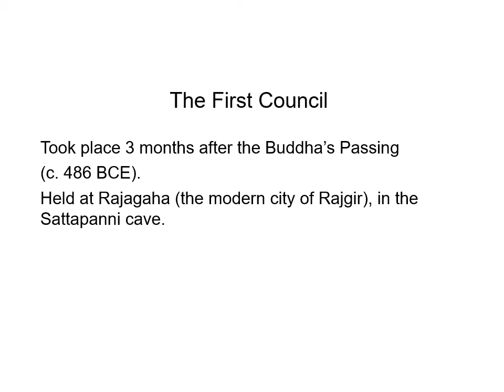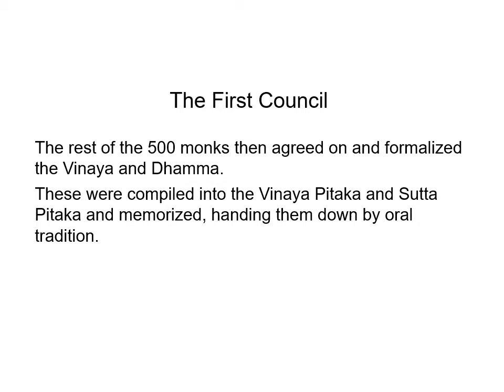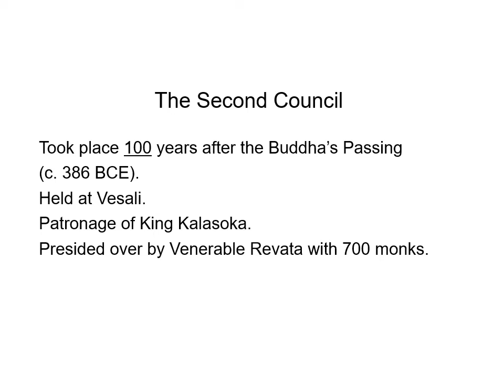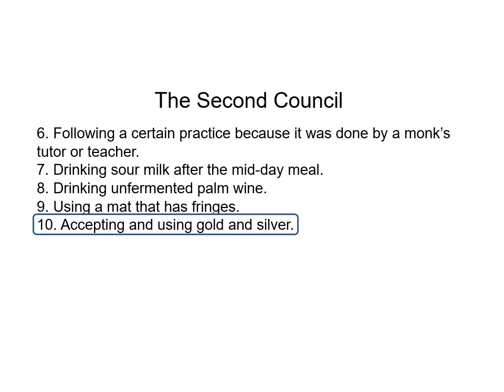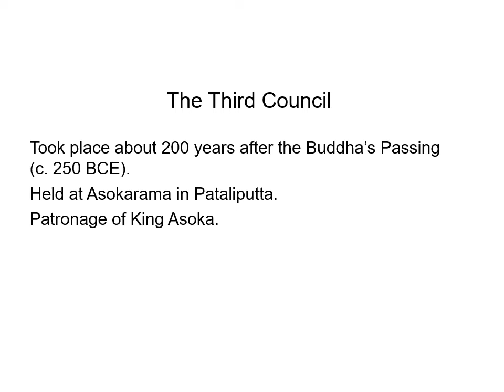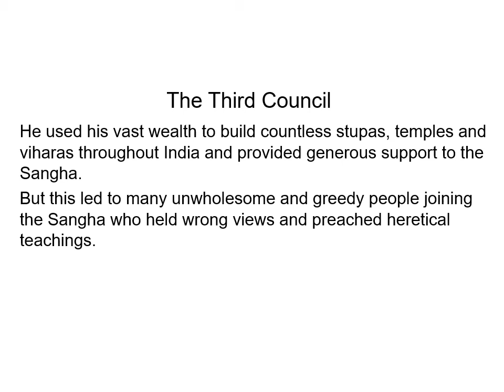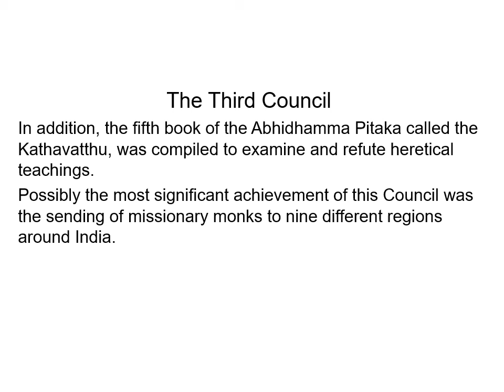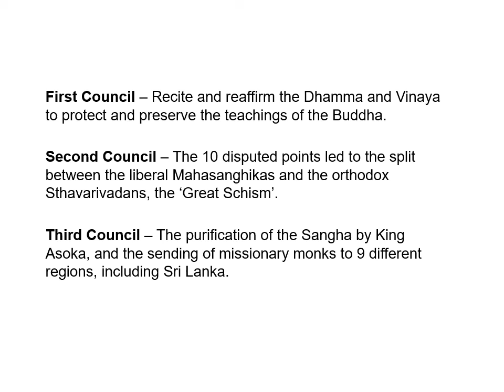Basic Buddhism - 05.2 The Three Buddhist Councils (Bro TY Lee)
This video is a compilation of Basic Buddhism Teachings by Bro. T Y Lee.
I have combined the ppt and audio into a video and shared on youtube.
In the process of combining the ppt and audio, there are moments I am not able to align the picture and audio perfectly and I seek the viewer forgiveness.
Some modification on the ppt slides.  For original ppt slides please download from above link.